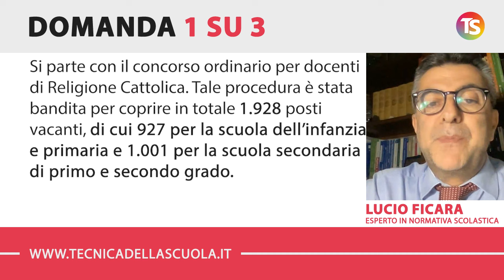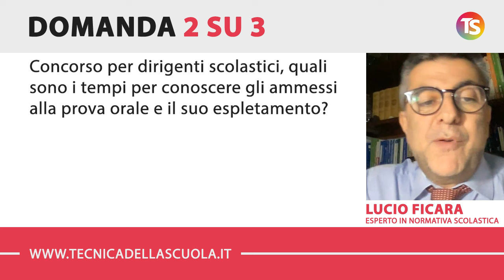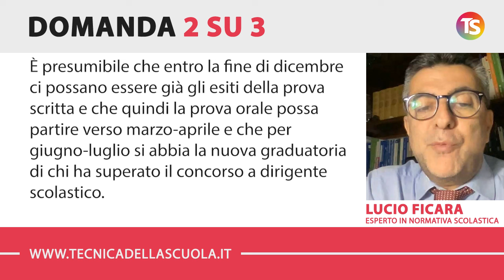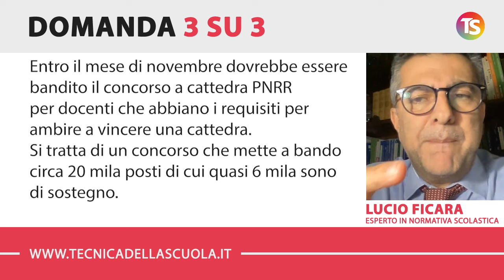Concorsi scuola, docenti, dirigenti, dsga e religione cattolica: domande e risposte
Nell’appuntamento di oggi con la rubrica di consulenza scolastica, il prof. Lucio Ficara risponde ad alcune domande sui concorsi per il personale scolastico.

✅ (00:00) INTRODUZIONE

✅ (00:19) Quanti posti sono stati banditi per il concorso a docente di religione cattolica? Come si procede per compilare la domanda?

✅ (01:32) Concorso per dirigenti scolastici, quali sono i tempi per conoscere gli ammessi alla prova orale e il suo espletamento?

✅ (02:36) Quando sarà pubblicato il bando del secondo concorso a cattedra PNRR per i docenti dell'infanzia, primaria e della scuola secondaria?

e sui nostri canali social